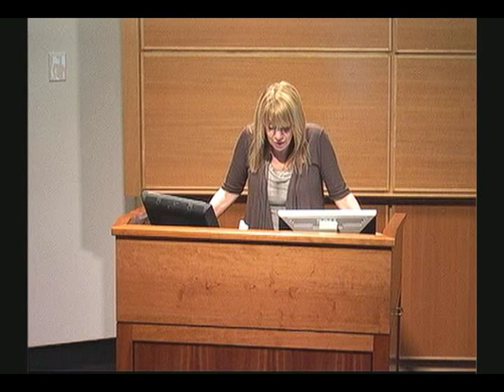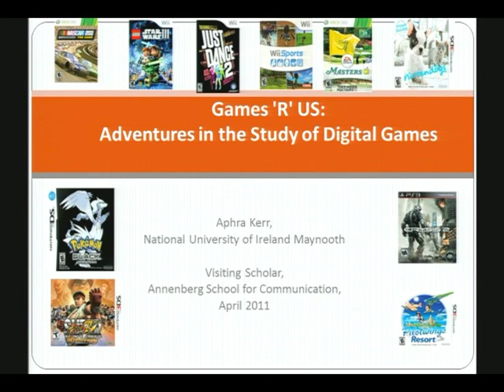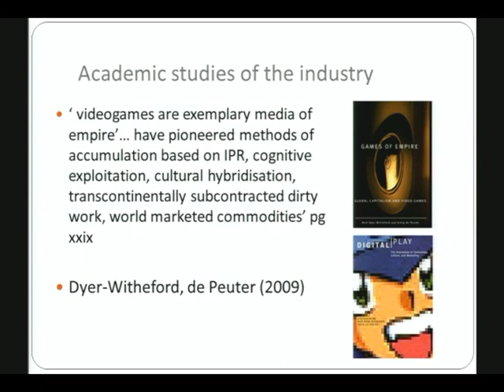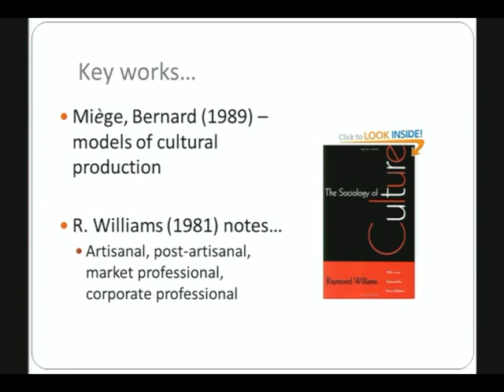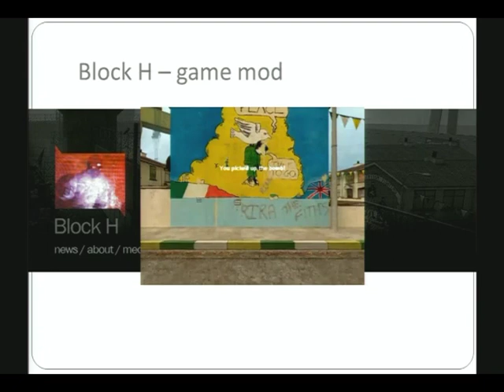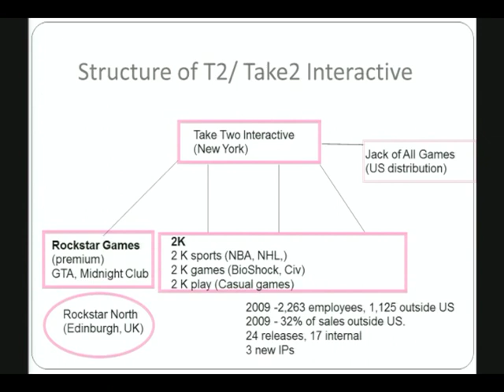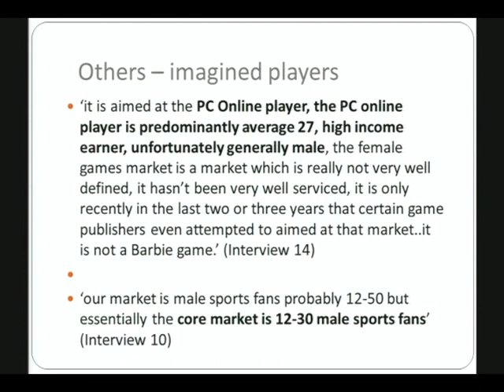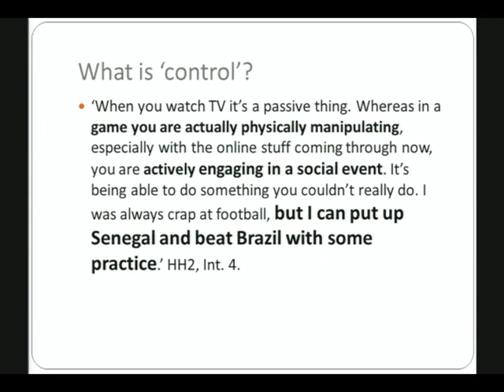Aphra Kerr Lecture - April 12, 2011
Presenting "Games R Us: Adventures in the Study of Digital Games."